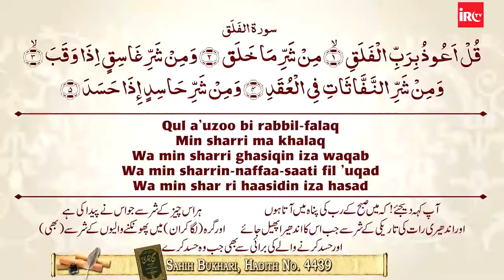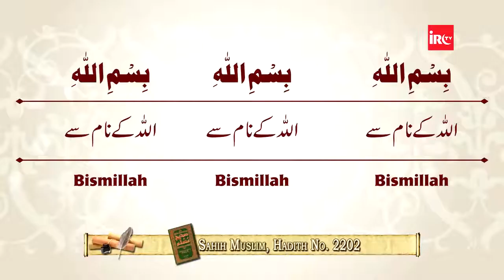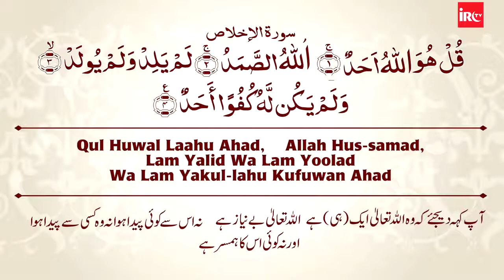❓ Musibat - Pareshani Se Bachne Ka Tariqa By AdvFaizSyed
‎🌹 أكتب شيء تؤجر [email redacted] quametod islam_sobhi‎القرآ quranlife quranmajid quranperfect quransounds إسلام_صبحي عبدالرحمن_مسعد‎اسلاميات السعودية الامارات مقاطع_دينية raadalkurdy السعودية رعدالكردي مقاطع_اسلامية #💯💘